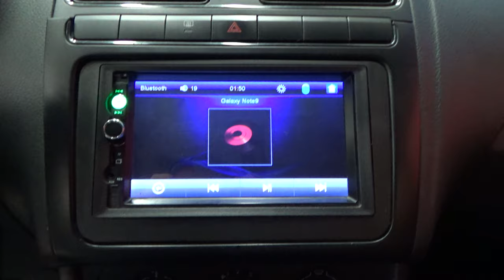Volkswagen / Vento / 2017 - 11094